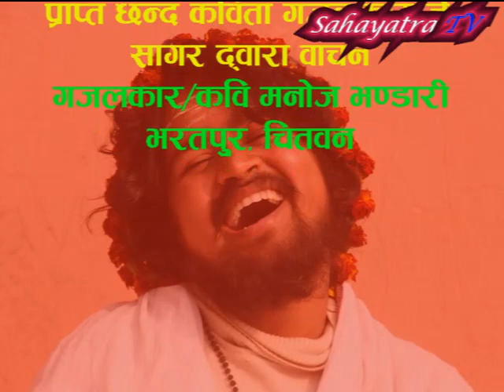Khadka Jagat dolakhali II Ramesh Rasik II Manoj Bhandari II Dabali-10 II सिर्जना वाचन डबली युएई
स्रष्टा भेटघाट तथा सिर्जना वाचन डबली,युएईको १० औं श्रृङ्खला जनवरी १२, २०१८ शुक्रबारको दिन अलऐन युएइको किनारा रेष्टुरेन्टमा भब्यताको साथमा सम्पन्न भयो ! उक्त कार्यक्रममा बिभिन्न ठाउँबाट पठाउनु भएको सिर्जनाहरु वाचन गरिएका थिए ! सो  सिर्जनाहरु तपाईहरुको लागि प्रस्तुत गर्दछु !

सम्पादक/संचालक: दलबीर सिंह बराइली 'घायल'
यस च्यानलमा प्रसारित/प्रकासित कुनै पनि सामग्री लिखित अनुमति बिना पुन:प्रकाशन, प्रशारण र डाउनलोड गर्न मनाही छ ! यदि गर्नु परेमा संचालक सँग लिखित अनुमति लिन अनिवार्य छ !